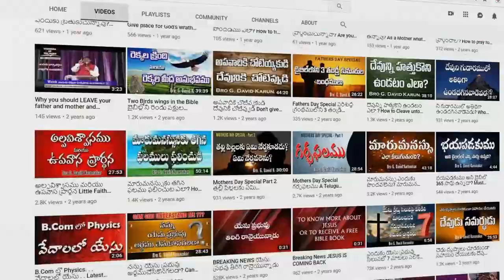నా శ్రమలో నాకుతోడై నా బాధలో నాకు బంధమై నను ఓదార్చిన దైవమా నా యేసయ్యా Naa Shramalo Naaku Thodai Song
నా శ్రమలో నాకు తోడై

నా బాధలో  నాకు బంధమై  " 2 "

 నను ఓదార్చిన దైవమా నా యేసయ్యా..  " 2 "

కరువు నన్ను కమ్మినా-కలత నన్ను తాకినా

బ్రతుకు భారమైన-గుండె బద్ధలైనా... " 2 "

నీ వాత్సల్యం చూపావయ్యా..

సమృద్ధిని ఇచ్చావాయా.." 2 "     "నా శ్రమలో"

కనుల నిండా కన్నీళ్లే- ఈ మనుషుల మాటలకూ

అడుగడుగునా అవమానాలై-నన్ను కొట్టిన.. " 2 "

నీ వాత్సల్యం చూపావాయ్యా

నా కన్నీళ్లు తుడిచావయ్యా .. " 2 "    " నా శ్రమలో "

మరణ శాసనమే నా- ముందు నిలువగా

నా శత్రువు అతృతతో - నా పతనమే కోరగా   " 2 "

నీ వత్సల్యం చూపావాయా...

నిత్యా జీవమునే ఇచ్చావాయా.." 2 "      "  నా శ్రమలో  "

English Lyrics :
Na sramalo naku thodai Na badhalo naku bandhamai
Nanu Oodharchina daivama na yessaya

Karuvu nannu kammina- Kalatha nannu thakina
Brathuku bharamaina gunde badhalaina.. " 2 "
Nee vathsalyam chupavayya
Samrudhini Ichaavayya..  " 2 ".. "Na sramalo"

Kanulaninda Kanneelle Ee manushula matalaku
Adugaduguna avamanalai nannu kottina " 2 "
Nee vathsalyam chupavayya..
Na kanneellu thudicavayya.. " 2 ".  " Na sramalo "

Marana sasaname na mundhu niluvaga
Na sathruvu Atruthatho na pathaname koraga..   " 2 "
Nee vathsalyam chupavayya
Nithya jeevamune ichavayya.. " 2 ".. " Na sramalo "